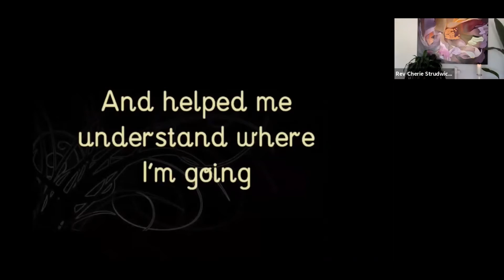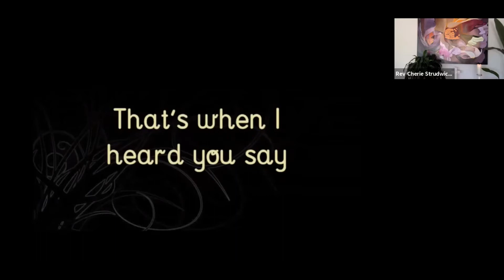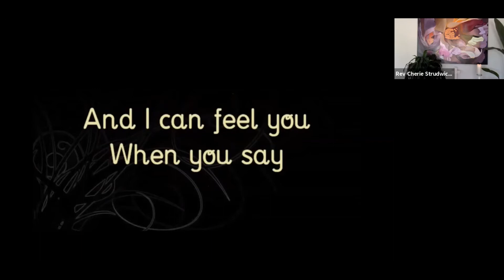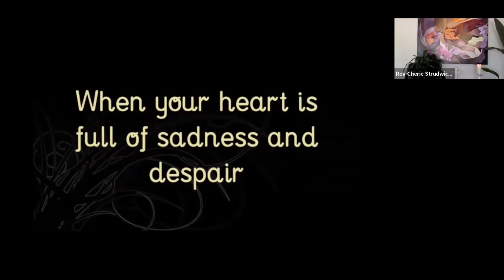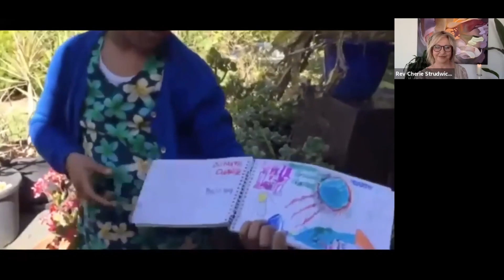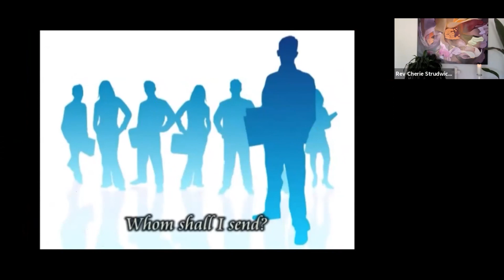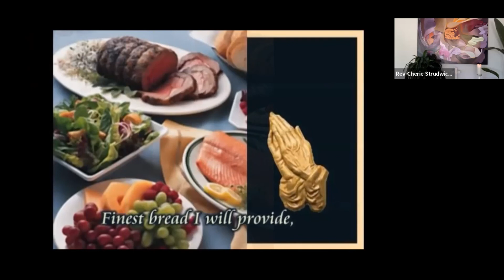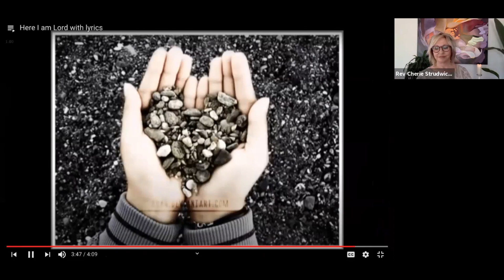Jesus, the Only Way? Church Online. Mother's Day. 10 May 2020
Mother’s Day 10 May, 2020

John 14:1-14 New International Version
Jesus Comforts His Disciples
14 “Do not let your hearts be troubled. You believe in God[a]; believe also in me. 2 My Father’s house has many rooms; if that were not so, would I have told you that I am going there to prepare a place for you? 3 And if I go and prepare a place for you, I will come back and take you to be with me that you also may be where I am. 4 You know the way to the place where I am going.”
Jesus the Way to the Father
5 Thomas said to him, “Lord, we don’t know where you are going, so how can we know the way?”
6 Jesus answered, “I am the way and the truth and the life. No one comes to the Father except through me. 7 If you really know me, you will know[b] my Father as well. From now on, you do know him and have seen him.”
8 Philip said, “Lord, show us the Father and that will be enough for us.”
9 Jesus answered: “Don’t you know me, Philip, even after I have been among you such a long time? Anyone who has seen me has seen the Father. How can you say, ‘Show us the Father’? 10 Don’t you believe that I am in the Father, and that the Father is in me? The words I say to you I do not speak on my own authority. Rather, it is the Father, living in me, who is doing his work. 11 Believe me when I say that I am in the Father and the Father is in me; or at least believe on the evidence of the works themselves. 12 Very truly I tell you, whoever believes in me will do the works I have been doing, and they will do even greater things than these, because I am going to the Father. 13 And I will do whatever you ask in my name, so that the Father may be glorified in the Son. 14 You may ask me for anything in my name, and I will do it.

Three Questions from the Scripture Reading…

Question 1. Jesus the ONLY WAY?
John 14:6 (NIV) No one comes to the Father but by me…
• We need to represent Jesus’ words faithfully and in context.
• Jesus words were spoken not as a warning to unbelievers, but as a comfort to those who already believe!
• It is in response to Thomas’ question in which Jesus states “I AM the way… No one comes to the Father but by me…”
o Jesus did NOT say, “I am starting a new religion with you guys, and this religion is the only way to avoid hell.”  Hell’s not even part of the discussion.
o Nor did Jesus say “no one can be saved unless he thinks that I am the son of God and I am dying for his sins.”
o Jesus says “I AM the way” in the context after having just told his disciples “you know the way.”
• “No one comes to the Father except through the son,” is another way of saying, “No one comes to God except through God”.
• Jesus doesn’t state that those coming to the Father through him will even know that they are coming through him. He simply claims that whatever God is doing in the world is happening through Him.

Question 2. “Don’t you believe that I am in the Father, and that the Father is in me?” Jn 14:10
Today I shared my (mini) epiphany of God being in everything. The scriptural foundation for this awareness comes from verse 10, where Jesus responds to Philip’s question to, “show us the Father”. Jesus answers by saying, “Don’t you believe that I am in the Father, and that the Father is in me?” This can be hard to get our head around.
This theological concept is sometimes called “panentheism”. It is important to understand that “Panentheism” is different from “pantheism”. “Pantheism” believes that God and the universe are the same. “Panentheism” believes that “all is in God”, and that God pervades and interpenetrates every part of the universe - even beyond space and time.

Further Reading and thought:
Gregory Palamas, Arthur Peacocke, Sallie McFague, Rosemary Radford Ruether, Matthew Fox, Richard Rohr, John Philip Newell, Thomas Jay Oord

Question 3. And I will do whatever you ask in my name, so that the Father may be glorified in the Son. You may ask me for anything in my name, and I will do it.  Jn 14:13,14
My testimony